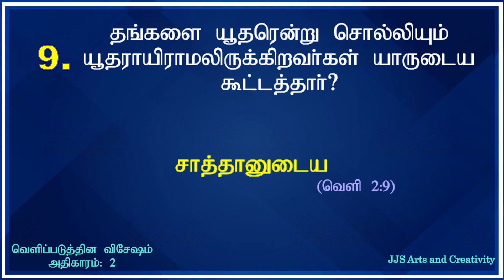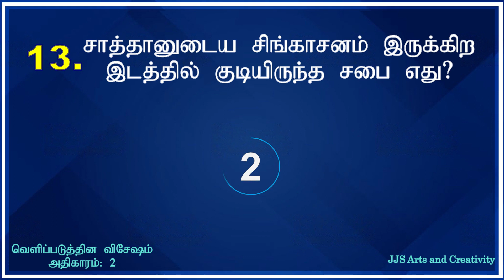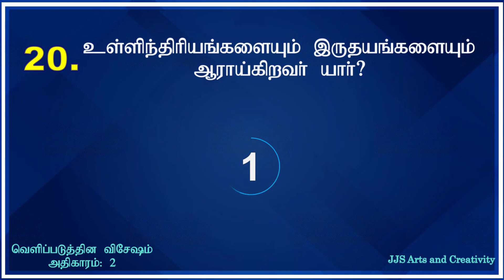Bible Quiz Tamil | வெளிப்படுத்தின விசேஷம் 2 | Revelation 2 | Questions and Answer | வேதாகம வினா விடை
வெளிப்படுத்தின விசேஷம் இரண்டாம் அதிகாரம் கேள்விகளும் விடைகளும் - வேதாகமத்தை அறிந்துகொள்ளுங்கள்.